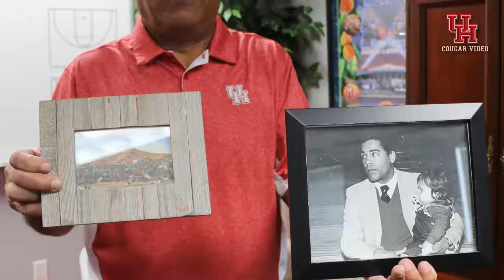Men's Basketball: Montana Tech Preview